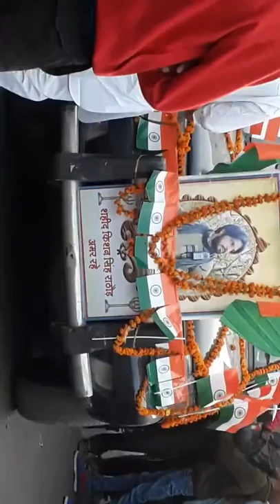Republic Day sardar shar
KHALID QURESHI